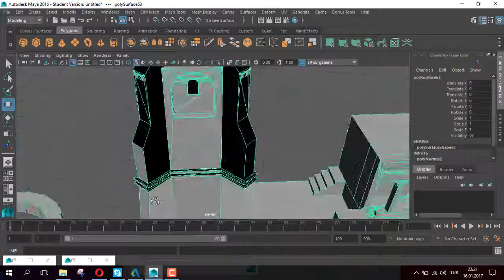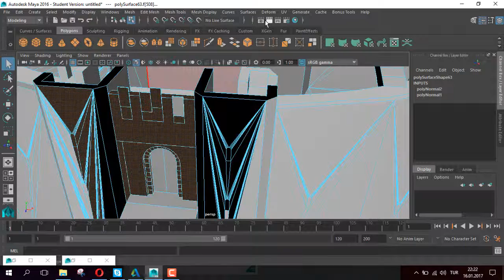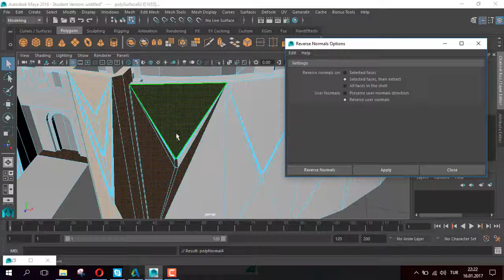3D objelerde saydamlık sorunu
Genellikle oyun yaparken karşımıza çıkan bu hatada  , unity ve unreal  gibi oyun motorlarında  yüzeylerin ters olmasına karşın gelen  bi sorun söz konusu , Çözümünü ise Autodesk Maya programını kullanarak videoda bulabilirsiniz iyi seyirler..